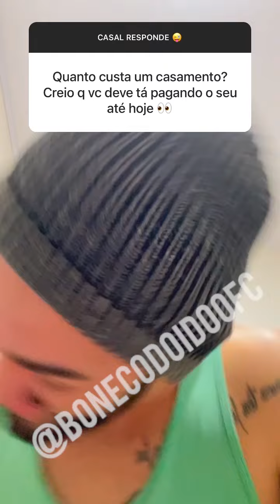CASAL RESPONDE - BONECO E CARLA VARIOS VIDEOS